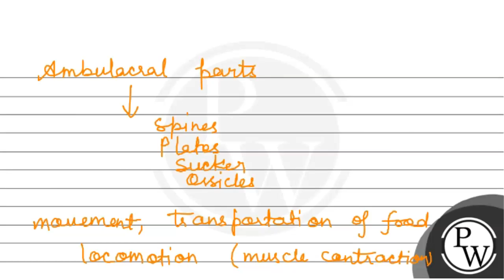Describe the ambulacral system of starfish.